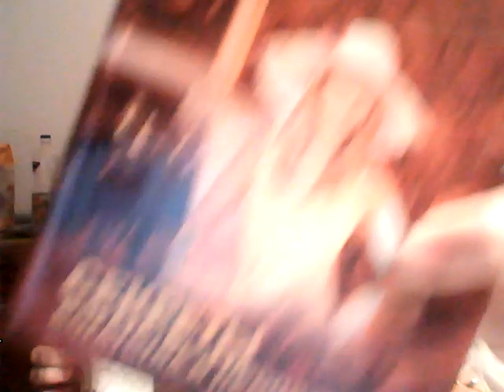WIN 20210102 22 53 58 Pro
Творческая студия позитивного мышления и Силы позитивной мысли Эротический этикет и Дао Счастливый Дом цвета  Фуксистости  Уроки доброты Творческого подхода к жизни...  Искусство жизни...  Искусство наслаждаться жизнью... Петергофские Эмираты Татиана Салмановна Мактум Сайфуддин, моя кошка Матильда Фелисса Де Басси и мой котенок Процветание по арабски Проспера три точки ру и мой котенок Вася точка  com  Карта Альфа Банка работает сама, смотрите теперь наши эксклюзивные видео на ютубе с 17 сентября 2018 года . Это мой новый лайф джорнал мой канал  ютуба  Татиана Салмановна Мактум Сайфуддин (С) Мой новый творческий проект Восемь минут позитива с Татианой Салмановной Мактум Сайфуддин !